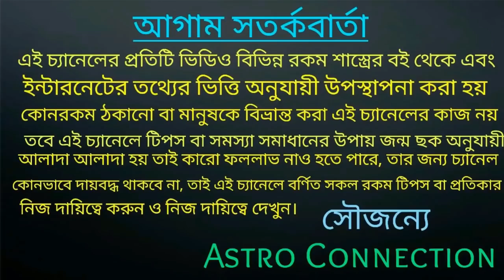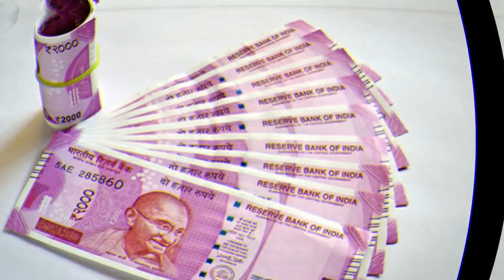সাপ্তাহিক lottery ||24 To 30 August 2020- 7 রাশির প্রাপ্তিযোগ!!!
বন্ধুরা এই ভিডিওতে আমি বলেছি এই সপ্তাহে অর্থাৎ 24 August থেকে 30 August 2020 মধ্যে এই 7 রাশির জাতক-জাতিকারা লটারি থেকে কোটিপতি হতে চলেছে।
কোন সেই 7 সৌভাগ্যশালী রাশি তা জানতে ভিডিওটি পুরো দেখুন।